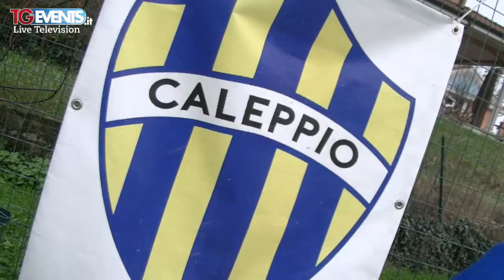Nazionale Calcio Tv a Caleppio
Nazionale Calcio TV - Una positiva giornata di sport e solidarietà per il team di MR.Fagioli. A scendere in campo a Caleppio (MI) un gruppo di artisti che per l'occasione hanno indossato pantaloncini e scarpette per sfidare gli amici leali dell' F.C.Style (il meglio di giornalisti carta stampata e radio). Entrambe le squadrea hanno dimostrato una buona tecnica. Risultato finale 5 a 4 per ?... buona visione (servizio curato da Luca Galtieri e Enzo Antinoro per Tgevents Television)